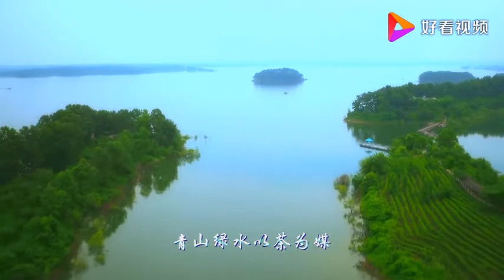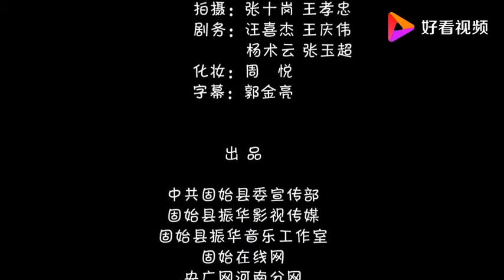The Song of XinYang Black Tea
Xinyang being the place of production of renowned green tea variety Xinyang Maojian, They now have a brand new tea variety, Xinyang Hong, which means “Xinyang Red”.